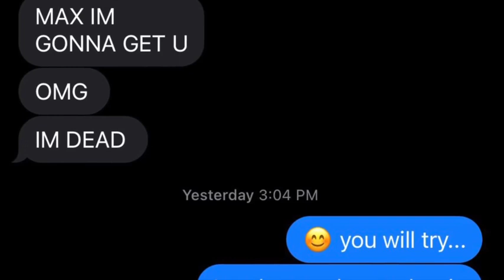Maxwell Jenkins Lost in Space